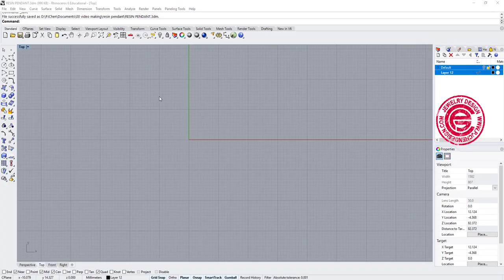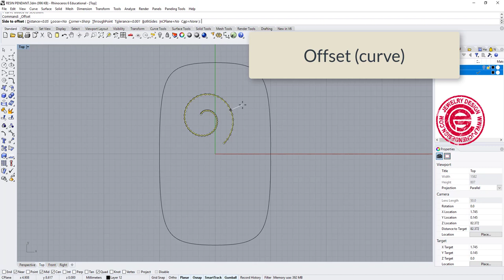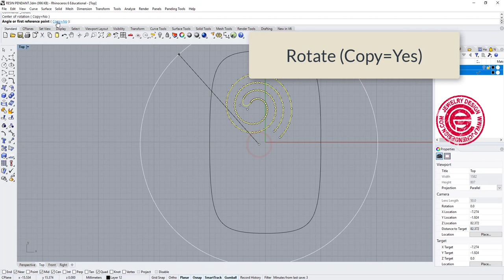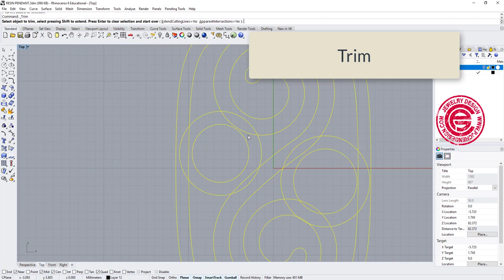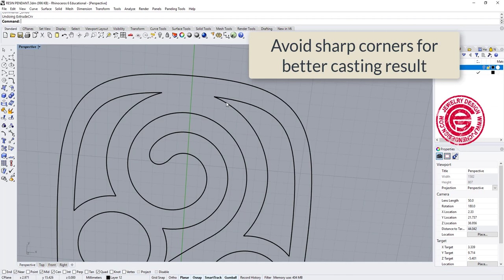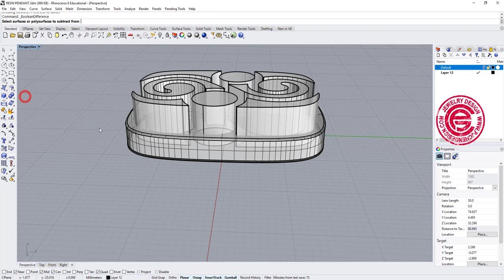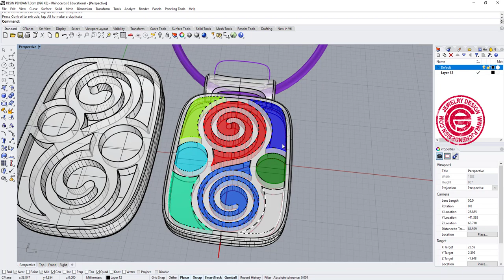Resin Pendant 3D Modeling in Rhino 3D (2019): Jewelry CAD Design Tutorial #56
You will find the most easiest way to create a pendant for filling colorful resin in this Rhino 3D jewelry CAD design tutorial.